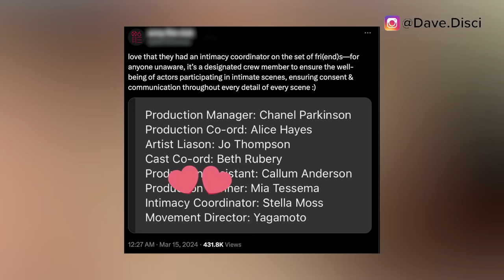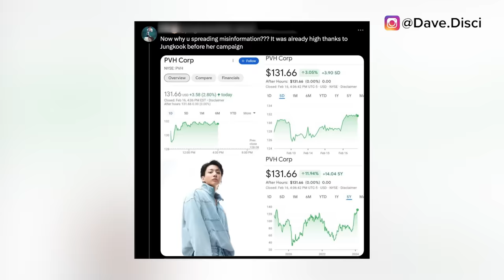Fans MAD As Calvin Klein Reports JungKook & Jennie Working TOGETHER? Got Intimate On Set! PICS LEAK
Hey Dumplings, today I want to get into more Kpop news, specifically more BTS news. I want to talk about Jung Kook and Jennie potentially working together. I want to get into an intimacy coach that was hired. And then I want to get into photos of RM from the military being leaked.

0:00 Table of Contents
0:23 Pics of RM In The Military Posted
4:00 Intimacy Coach Hired
6:00 Jung Kook And Jennie Working Together
8:36 What You Can Do Next To Support

Learn Korean!